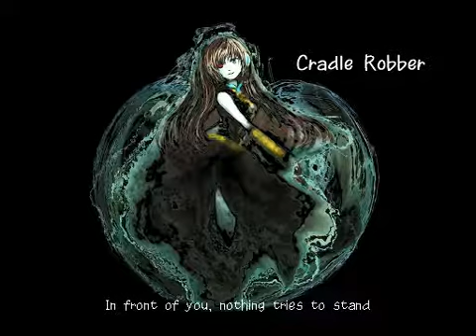[巡音ルカ] Cradle Robber [オリジナル曲] nm6832276